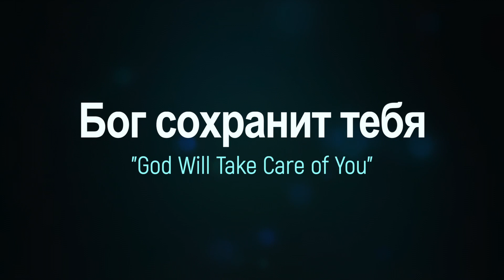Бог сохранит тебя / God Will Take Care of You (женская вокальная группа)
Бог сохранит тебя
“God Will Take Care of You”
by Jack Fowler / Dave Clark / Nissi Walls

[1]
В час, когда труден путь земной,
Помни, Господь с тобой.
Крылья любви Его Святой
Скроют от бури злой.

[Припев]
Бог сохранит тебя,
День ото дня, нежно храня,
Друг и Спаситель твой,
Будет Господь с тобой!

[2]
Пусть неизвестность грозит бедой,
Веруй, Господь с тобой!
К Богу усталой прильни душой,
И обретёшь покой.

[Припев]
Бог сохранит тебя,